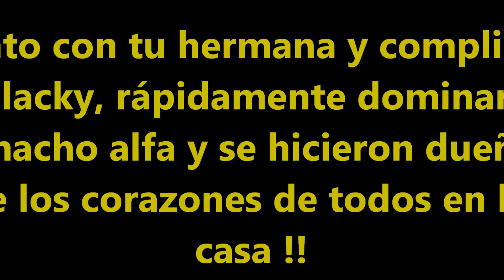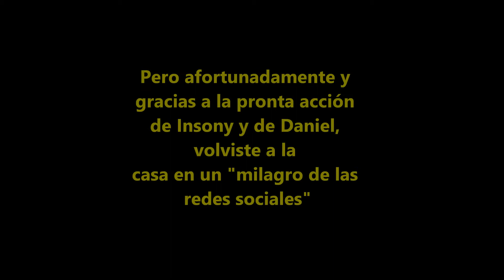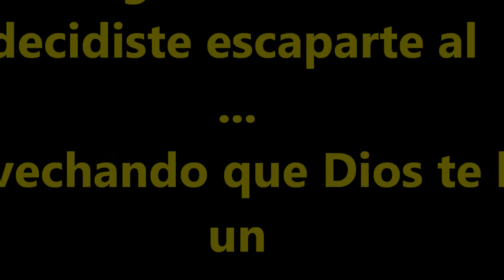Whity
Video semblanza de nuestro querido y amado Whity quien se escapó al cielo el 28 de Abril del 2018.  Video dedicada a todas las mascotas que alumbran y alegran con su presencia los hogares de muchas familias...